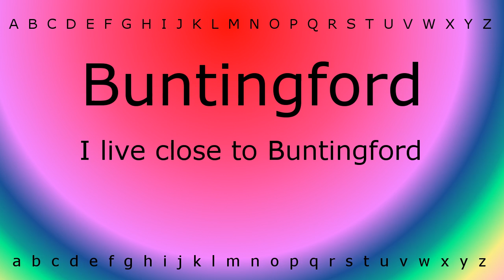Here I will teach you how to pronounce 'Buntingford' with Zira.mp4